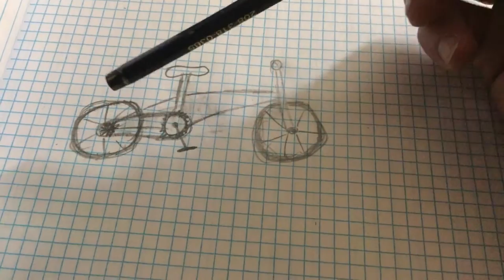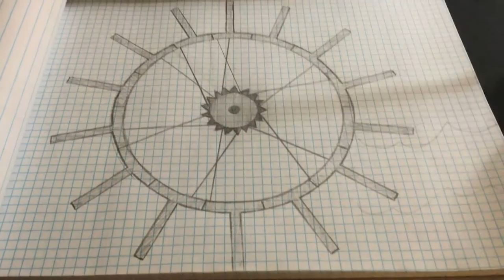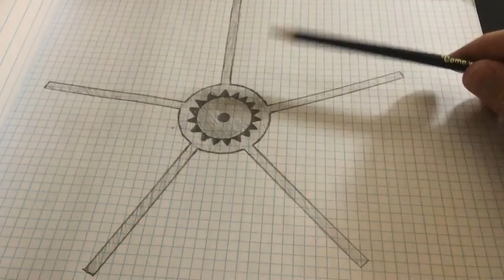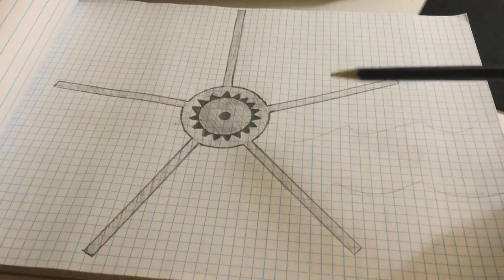BHCK Part 11: Paddle wheel drawings